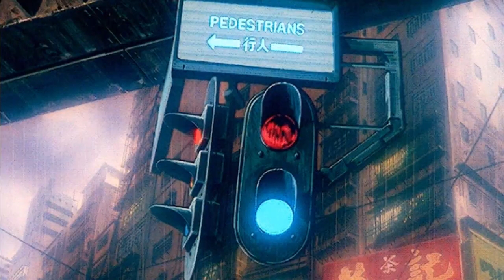Memory Reboot x Cyberpsychosis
• Please use a headphone for the best experience.
• Shout out to these wonderful artists and their songs:
    • VØJ, Narvent - Memory Reboot
    • Ariis & Ka$tro - Alive